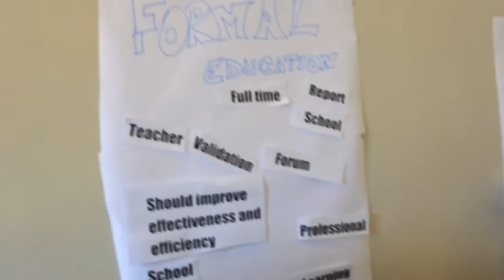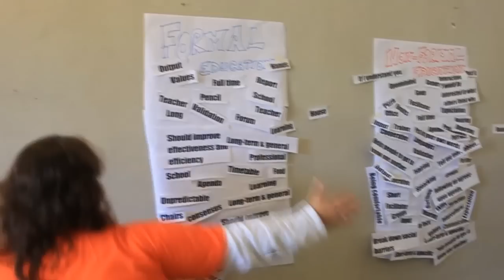second day - Training for facilitators - 12 oct. 2012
Training For Facilitators "Empowering Youth for CreActive Participation" - Second Day

[ITA] Il secondo giorno siamo entrati nel vivo del meeting; la prima attività è stata il gioco "Mine Field" utile per testare ed aumentare la nostra coesione, con lo scopo di raggiungere l'obiettivo comune. Durante l'attività abbiamo provato diversi sentimenti che si son conclusi con la soddisfazione del superamento della prova. I facilitatori ci hanno poi posto delle domande riguardo l'obiettivo principale della facilitazione, quindi i diversi ruoli, le abilità e le competenze necessarie; partendo dalle nostre risposte ci siamo confrontati, spiegando i nostri punti di vista. L'attività finale ci ha fatto capire meglio la differenza tra educazione formale, non formale e informale.
Ma adesso... basta lavorare e andiamo tutti a preparare la Cena Interculturale!!

[ENG] In the 2nd day we start to enter in the meeting themes;  first activity of the day was "Mine Field" game, useful to taste and increase our cohesion with the aim to achieve the common objective. During the activity we felt contrasting feelings ended with the satisfaction for clearing the hurdle. Facilitators made questions about main topics of facilitation, such as roles, skills and attitude of a facilitator; starting from our answers, we compare ourselves explaining our point of views.The final activity let us understand better the difference between formal, non formal and informal education.
But now..let's stop working and go to prepare the Intercultural Dinner!!